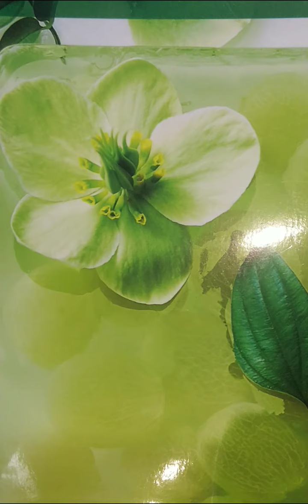山形新聞 談話室 20220616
フィリピン政府 バナナの販売価格の引き上げ要請